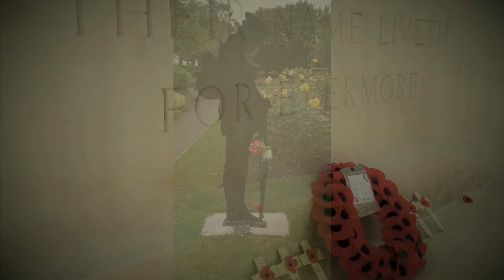Methodist Church (Lament )